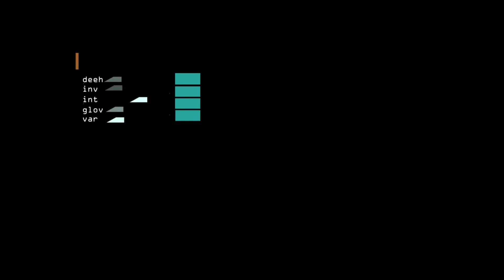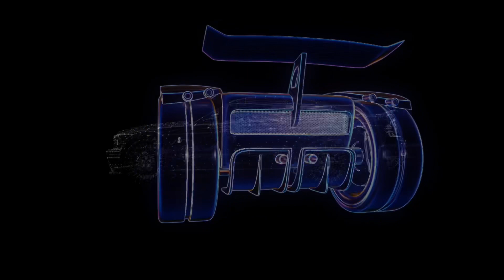Digital Age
Slid in a floppy disk from 96 and boom...